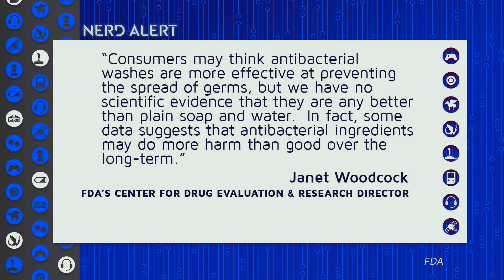Anti-Bacterial Soap Companies Can't Prove It Works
The FDA ban on anti-bacterial and anti-microbial soaps is ON after giving the soap companies 3 years to prove themselves. What did they find? Kim Horcher and Becca Scott Kerns (Geek & Sundry Host, Actress, Twitch Streamer) break it down.